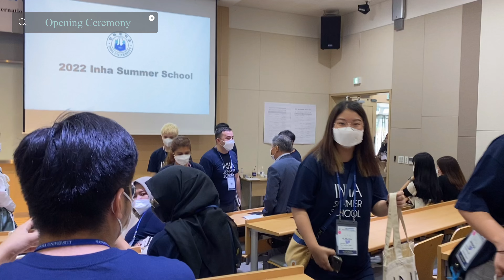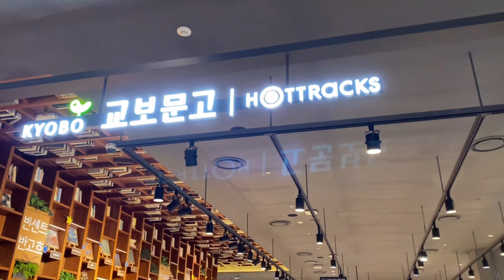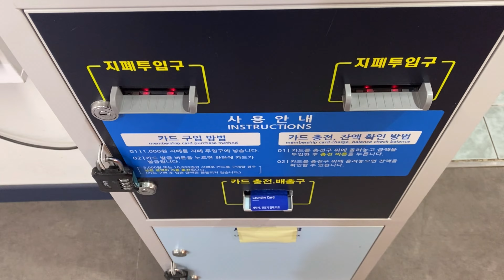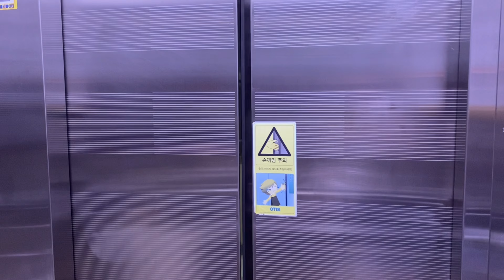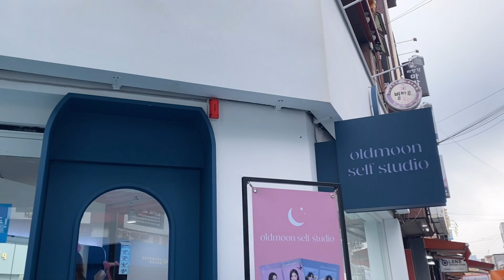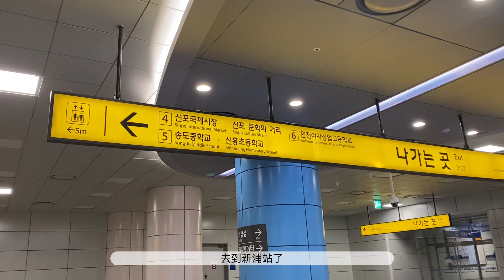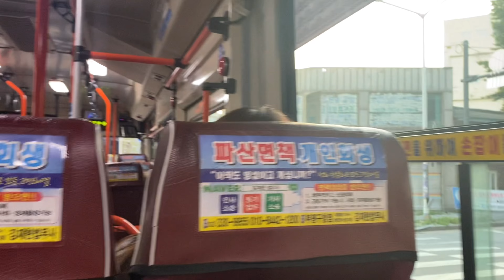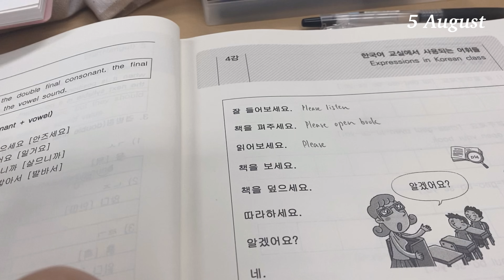[Korea Vlog] 🇰🇷Summer Exchange EP 2 🇰🇷 • Inha Summer School // 韓國留學｜疫情下出國 ｜仁川松島｜月尾島｜新浦國際市場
EP 2 • 1-5/8 (Day 3-7)
I have joined the Inha University’s Summer Program at Incheon, Korea. It is a three-week program. After the summer program, my friends and I went to Seoul and Busan for vacation. Unfortunately, I got COVID-19 during the trip. I needed to quarantine myself for 7 days and the extra 7 days for HK immigration policy. Therefore, I stayed in Korea for about 38 days.
It is the first exchange in my life. Meanwhile, it is the first time that I visit other countries without my family.

There will be a few episodes about my exchange and my trip. Hope you will enjoy my vlog! 💜
The next episode is coming soon.

00:30 1 AUGUST
08:59 2 AUGUST
11:53 3 AUGUST
14:42 4 AUGUST
21:51 5 AUGUST

15:38 新浦國際市場
18:05 月尾島
04:34 現代Premium Outlet松島店
05:52 TRIPLE STREET

Information
新浦國際市場 인천 신포국제시장
* 地址：인천 중구 신포동 6-6
* 交通：水仁盆唐線新浦站（신포역）4號出口，或1號線東仁川站（동인천역）2號出口，步行約10至20分鐘即可抵達（新浦站較近，也可轉乘公車）

月尾島文化街, 月尾主題樂園
* 地址：인천 중구 월미문화로 36
* 交通：從仁川站1號出口前搭乘公車45號

現代Premium Outlet松島店（현대프리미엄아울렛 송도점）
* 地址：인천 연수구 송도국제대로 123
* 時間：11至04月平日10:30至20:30；11月至04月週末、05至10月每日10:30至21:00

TRIPLE STREET（트리플 스트리트）
* 地址：인천 연수구 송도과학로16번길 33-1
* 時間：10:30至22:00